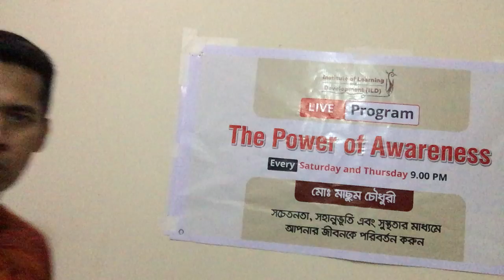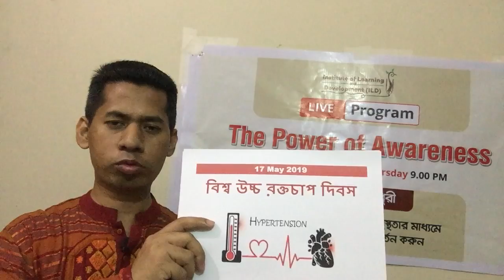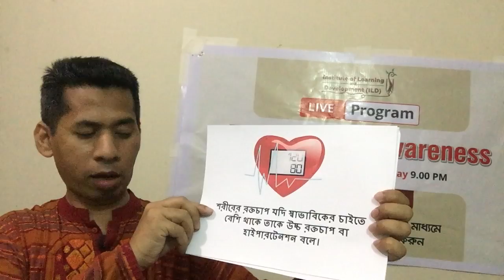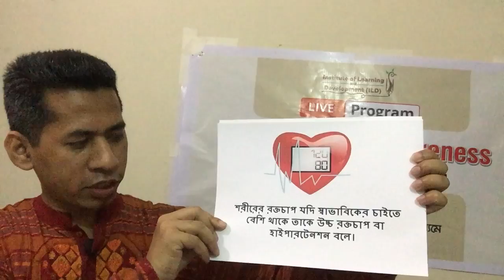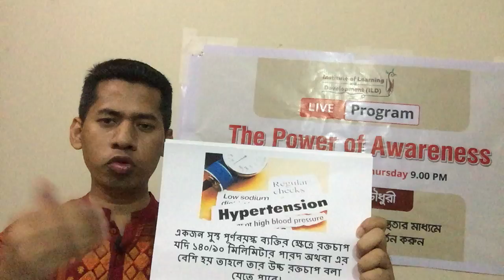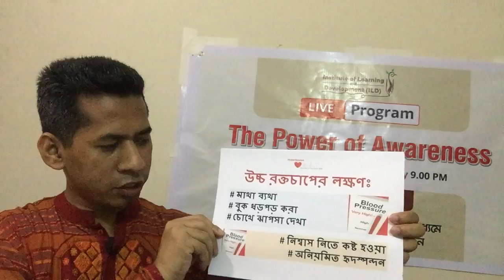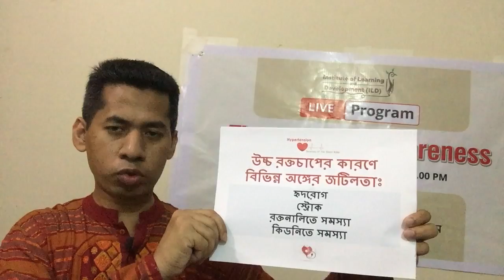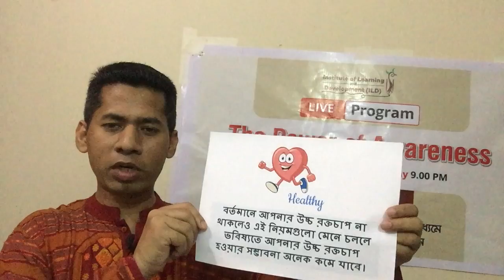World Hypertension Day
উচ্চ রক্তচাপ দিবস